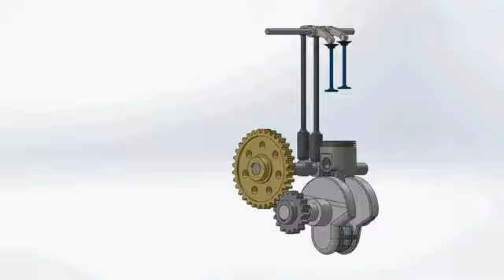How engine works ? Working of engine